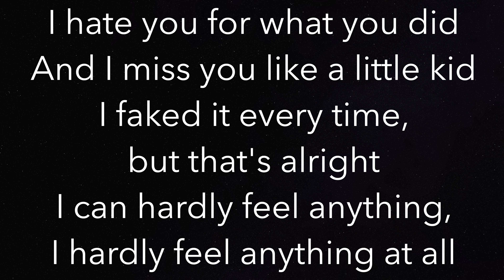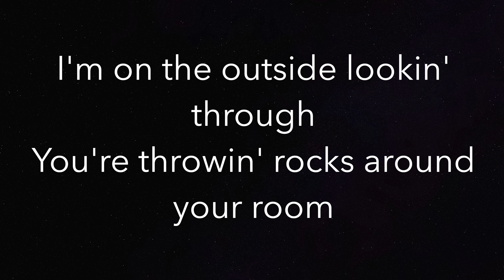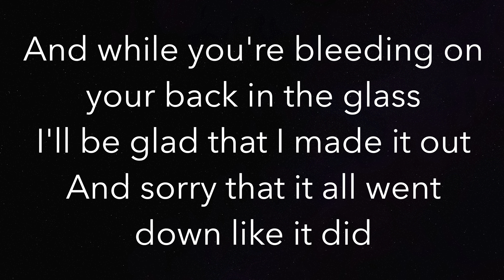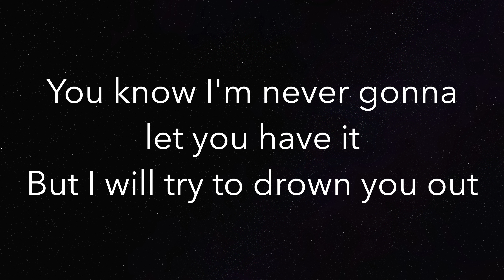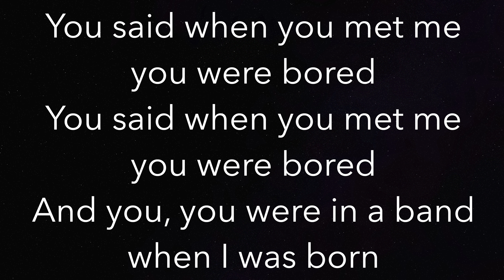Motion Sickness (HIGHER +3) - Phoebe Bridgers - Piano Karaoke Instrumental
Piano Karaoke Instrumental for “Motion Sickness” by Phoebe Bridgers (+3 Semitones Higher)